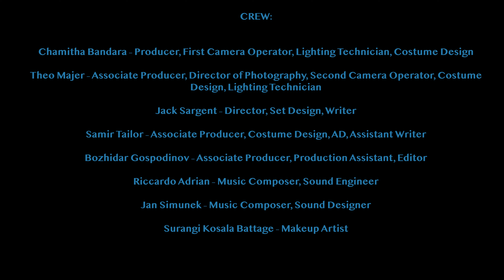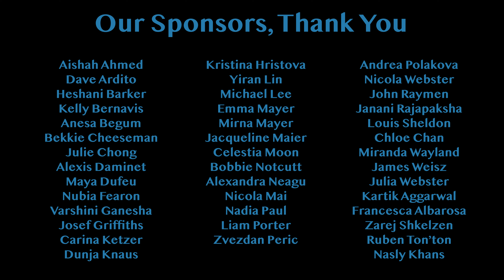Off Licence (2023) Short Film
In this gripping tale, Samuel, a hesitant young man, is convinced by his confident friend, James, to carry out a daring corner store robbery. Fuelled by James' charismatic persuasion and a pill for courage, Samuel dons a balaclava and confronts the unsuspecting shopkeeper with a baseball bat. But as the heist unfolds, Samuel's world spirals into a nightmarish labyrinth of hallucinations and haunting reflections, forcing him to confront his past failures and questionable choices. Trapped in a surreal room with looping doors, Samuel must navigate his inner demons while searching for a way out. Will he find redemption or succumb to the consequences of his actions?

Off Licence explores themes of fear, moral dilemmas, and the consequences of one's actions. The short film takes the audience on a psychological journey through Samuel's mind, blurring the line between reality and hallucination, ultimately leading to unsettling and thought-provoking conclusions.